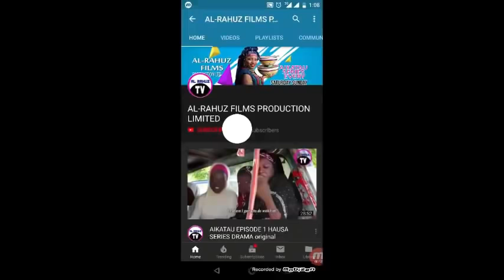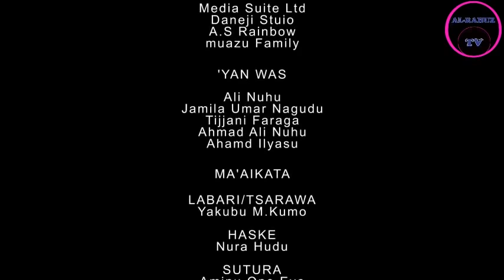AURAN KISAN WUTA 3&4 LATEST HAUSA FILM WITH ENGLISH SUBTITLE